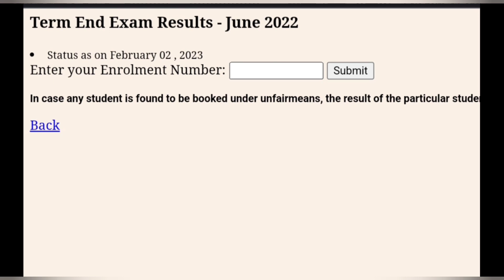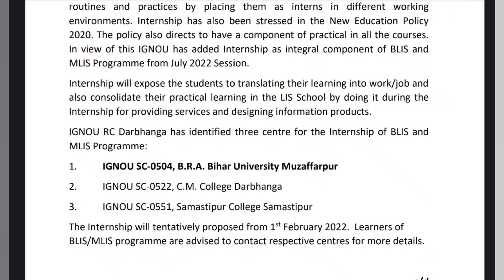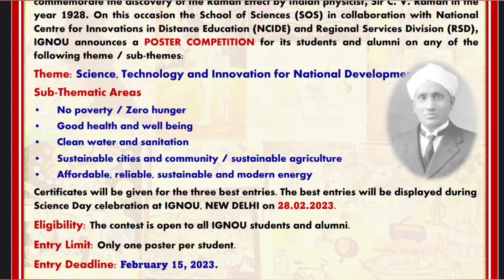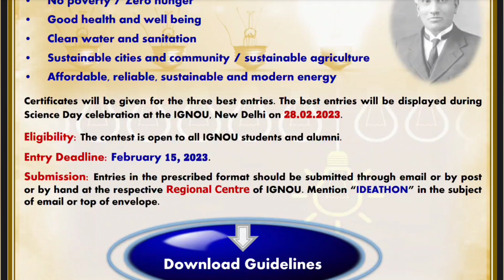IGNOU 7 NEW NOTIFICATION DECEMBER 2022 RESULT 16th UPDATE URGENT NOTICE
ignou dec 2022 exam result update assignment submission January 2023 session new re-registration starts December exam hall ticket admit card ignou final datesheet new notice promotion marks validity